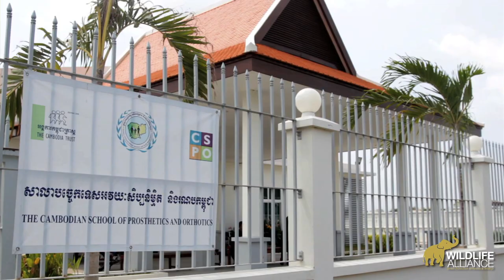Chhouk: The Elephant With a Prosthetic Foot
In 2007, orphaned baby elephant Chhouk was found wandering alone in the forests of Mondulkiri Province, Cambodia. Badly emaciated and separated from his mother, this endangered Asian elephant had lost his left front foot due to injuries sustained from a poacher's snare.

Now his lifestyle has improved with the help of a prosthetic foot. Today, Chhouk is a healthy bull elephant, able to take long walks in the forest, frolic in the  pool, and play with his adopted big sister Lucky.

To learn more about Chhouk, Wildlife Alliance, and to make a donation to Chhouk's care, please visit our